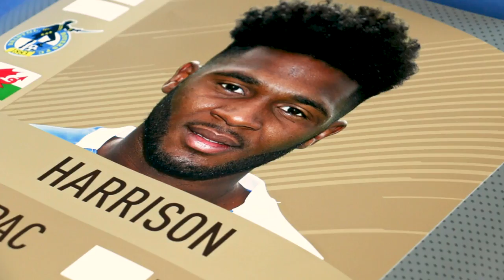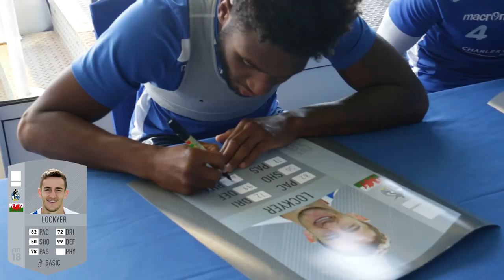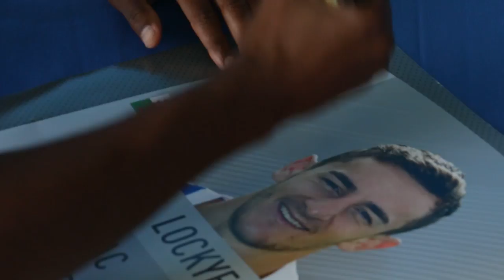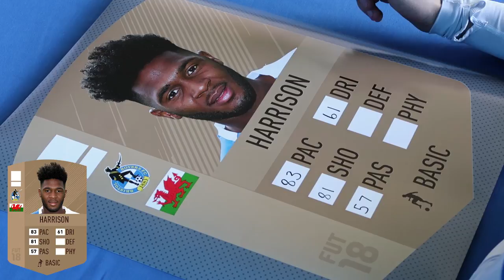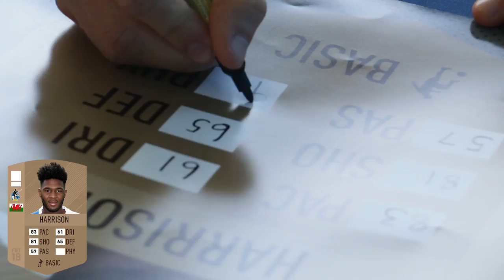FIFA 18: Ellis Harrison & Tom Lockyer Predict Their Ratings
Bristol Rovers players Ellis Harrison and Tom Lockyer predict each other's FIFA 18 Ultimate Team ratings.